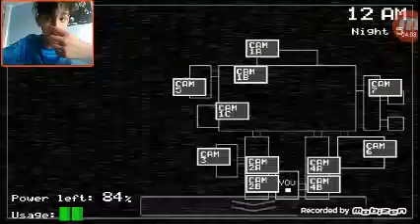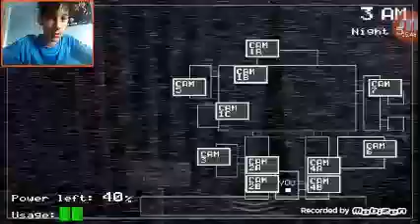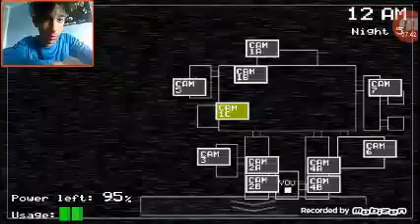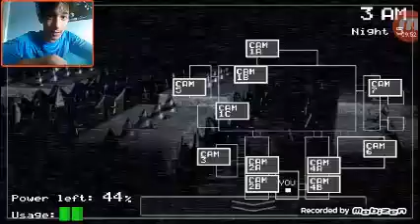LEEEEEEEEEETSSS GOOOOOOOOOOOOO YOU CAN'T STOP US | Five nights at Freddy's Night 5 Finally complete